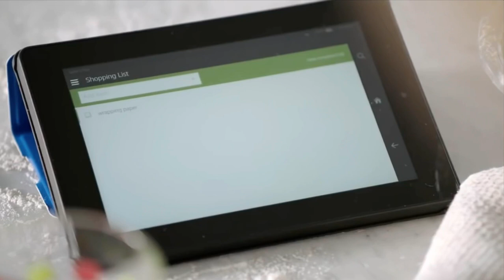Amazon Echo: TMF Zander Edition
Tags (ignore)

Ok on to the actual description now

please stop watching this I made it back when I was 11 this is so cringe im crying

What I used:
Alight Motion (Overall editing)
IbisPaint X (For the thumbnail)
Gacha Club (Also for the thumbnail)
Youtube (for the footage and lines)

Time taken:
2 days (with breaks ofc)

⚠️I do NOT own “The Music Freaks” or the Amazon Echo advertisement!